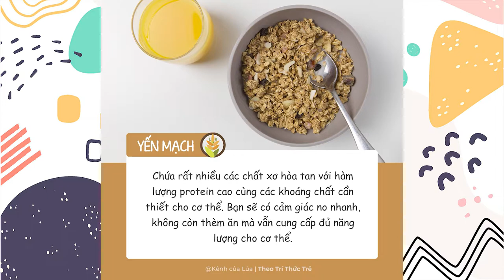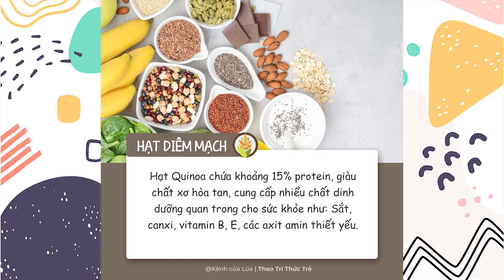Những Món Ăn thay cơm mà có thể bạn chưa biết - Kênh của Lúa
Trên đây là những món ăn có thể thay cơm mà không lo tăng cân mà có thể bạn chưa biết. Các bạn cùng tham khảo nhé!